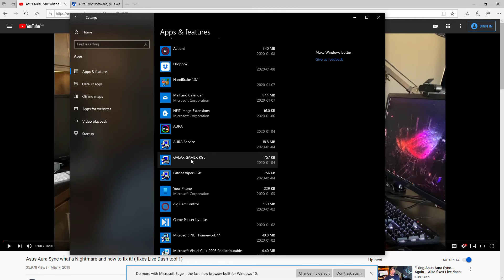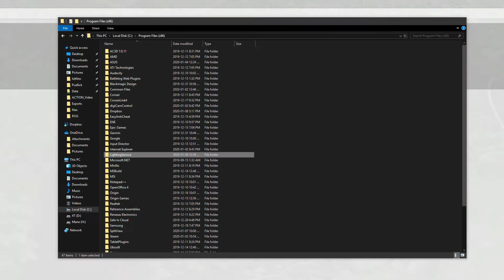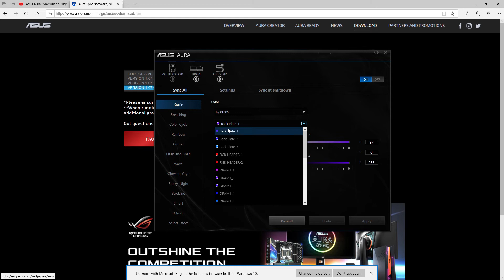Asus Aura Sync problem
just in case Asus quits offering that version I have added the file that I have downloaded but I highly recommend getting the files straight from asus for safety